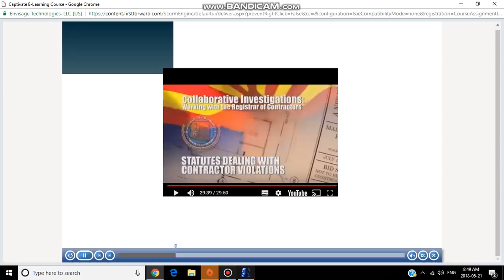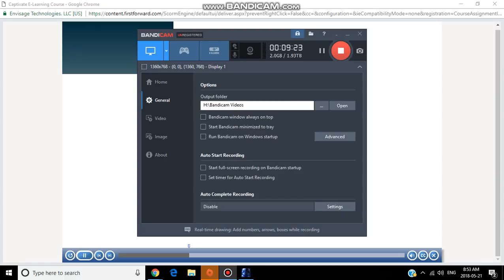Star Wars Battlefront 2 Heroes vs. Villains Matches - 2018-05-21 - As Luke on Maz's Castle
This He-man looking beaut holding a long green stick twirls it around and touches his stick with other people's sticks.